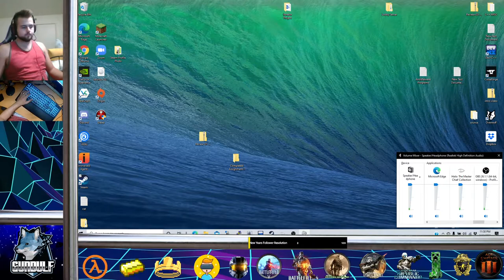Halo There! Experience Halo Reach With Me For The very First Time (PART 1) - 03/14/2021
I've never played through halo before. Come join me as I experience it for the very first time!